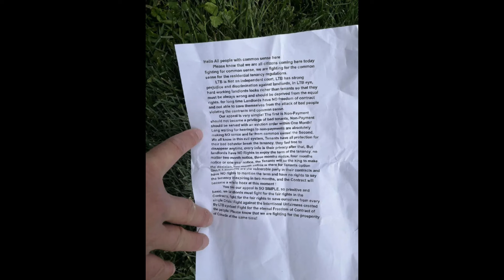因为这个原因，多伦多华人集会游行！呼吁政府改革！北美雄吉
欢迎加入我的VIP 会员。